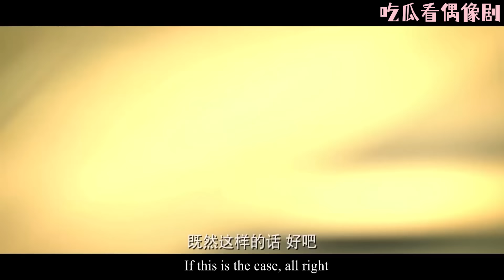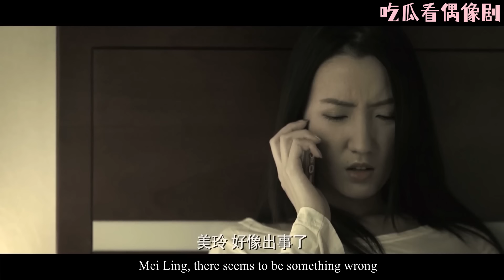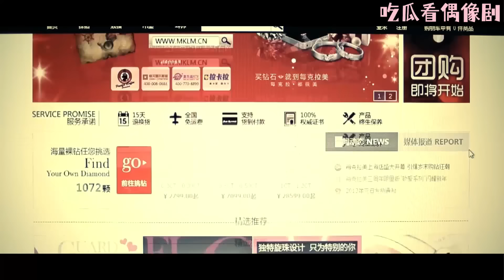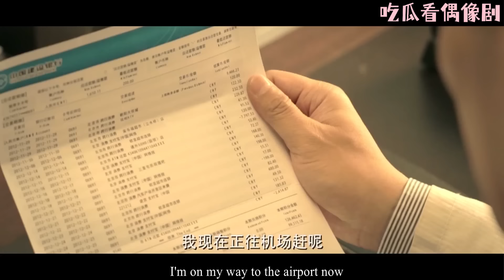【Full Movie】總裁對100個美女都不動心，唯獨對闖出來攔車還把他當司機的窮女孩一見鐘情，美好愛情降臨！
WJHCM

【劇情簡介】該劇講述了樂觀女孩郝聰明為投奔初戀男友來到北京，在慘遭情變後憑藉自己樂觀向上的精神以及勤勞的雙手收穫愛情的勵志故事 。
性格大大咧咧卻大智若愚的北漂大妞郝聰明（張子萱飾）帶着情傷，進入了與自己所學專業不同的珠寶店做營業員，在職場中，郝聰明幾番陷入職場陷阱與人際模式誤判的圍城中，更是捲入了一場懸疑奇案。在生活上，經歷了本是好哥們兒的兩個男人韓毅（遲佳飾）和西川（彭冠英飾）的情感護航與情感糾葛，而這兩個男人的身份更是撲朔迷離出乎意料。本性善良、充滿樂觀向上，有無限正能量的郝聰明，不僅在工作上獲得了老闆的常識，也收穫了自己的愛情，並且憑藉自己樂觀的性格感染着身邊的每一個人。
【主演】張子萱，彭冠英，遲佳，張鈞涵